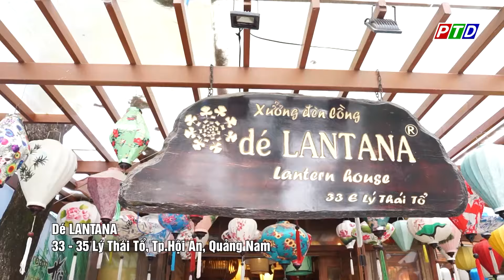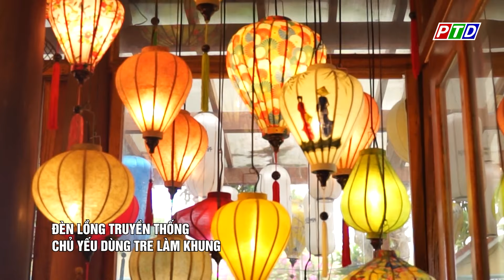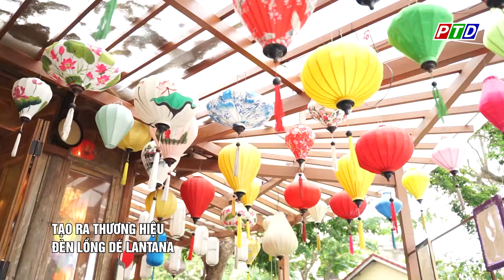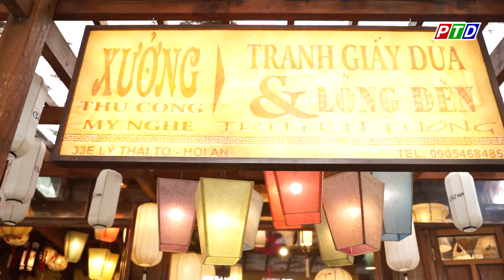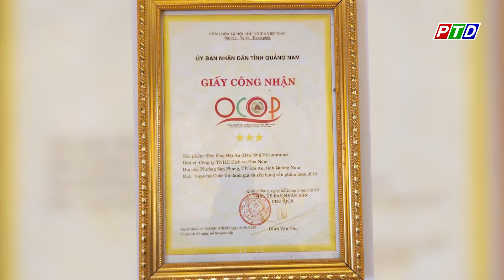Võ Đình Hoàng – Người có tình yêu đặc biệt với đèn lồng Hội An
Cập nhật thêm nhiều thông tin tại:
💎 Fanpage: